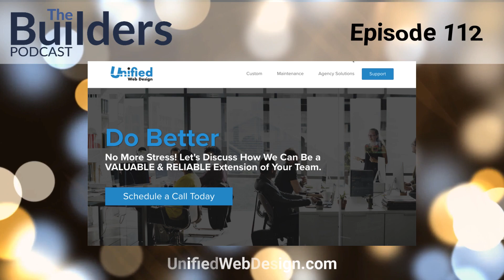Big Changes! Making Strategic Decisions as Your Business Grows, Decisions vs Failures | Ep. 112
In this solo episode I share a number of changes I’ve recently made in my agency to help streamline, simplify things that will help us focus our energy on those things that have a greater impact, fit our vision, strategy and have the most potential.

In any business, decisions have to be made.  Sometimes that means phasing initiatives out.  Sometimes that’s consolidating or eliminating something completely.  You always have to be conscious of your time and how you spend your time; opportunity cost.  And you have to be brave and make tough decisions for the sake of your entire business, your team and those you care about.

It’s easy to get wrapped up in something.. but you can’t be selfish and do something just because you ‘want it’.  You have to think about it’s impact; the bigger picture.  These are the things I talk about today.  I talk about how I’ve phased out one of our products.. a number of them.  How I consolidated them into one.  I talk about changes to my blogs focus and why those decisions were made.

I even talk about how ChatGPT is changing a lot .. new ways I’m using it.  Why things like this we need to embrace to stay competitive and DO MORE.  And I end by challenging you to go out into the world, spend some time thinking about your business as a whole.. what decisions might be beneficial to you or your business?  And encouraging you to take action!